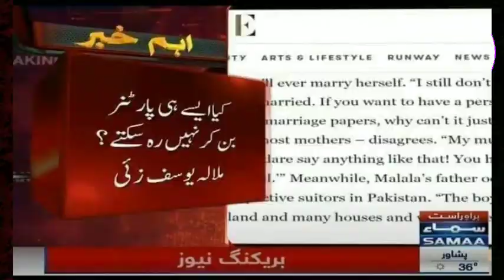Malala yousufzai Statement on marriage |Molana Umar farooq Muhammadi Reply to Malala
ملالہ یوسفزٸ کاشادی اورنکاح کےخلاف بیان
اورمولاناصاحب کازبردست جواب اورتجزیہ